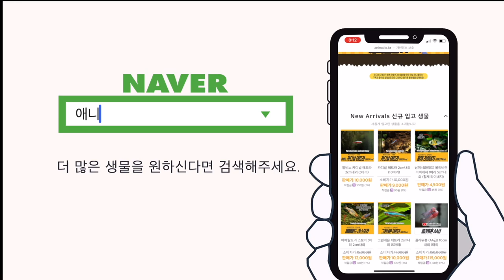엔젤피쉬, 사실은 핵깡패라고? 진실을 알아보자! [물생활백과사전 ]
00:00 엔젤피쉬 키우기
00:03 엔젤피쉬 학명과 종류
00:13 스칼라레 엔젤피쉬
00:29 엔젤피쉬의 고향
00:50 야생채집되는 리오나나이 엔젤피쉬
01:03 엔젤피쉬가 사는환경
01:37 엔젤피쉬의 유영층
01:54 엔젤피쉬의 수명
02:15 엔젤피쉬의 최대크기
02:31 엔젤피쉬 사육온도
02:41 엔젤피쉬 pH
02:46 엔젤피쉬 사료선택
02:58 엔젤피쉬 합사하기
03:20 엔젤피쉬 번식하기